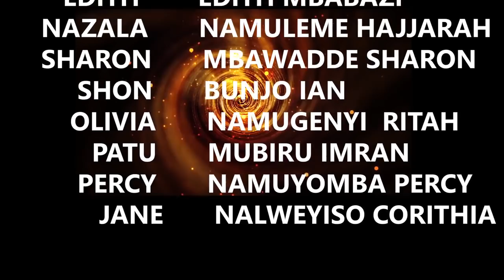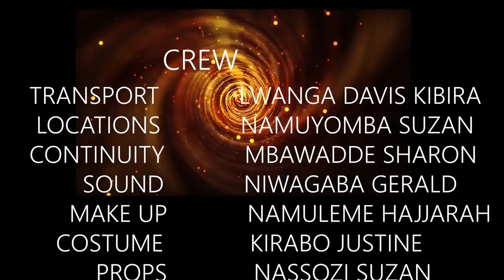Emekete Episode 7(Embagubagu) // New uganda Movie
Emekete Episode 7 // New uganda Movie